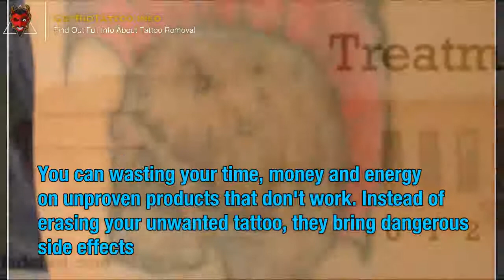Laser Tattoo Treatment – Everything you need to know about tattoo remove. Article teaser